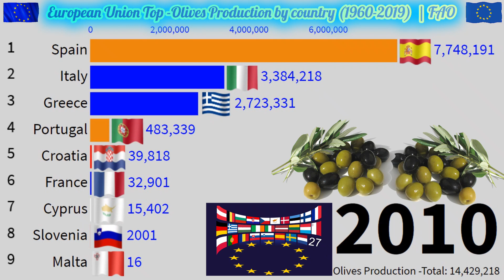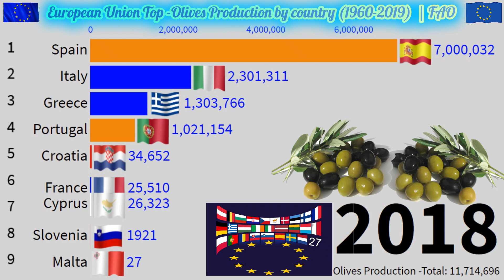European Union Top -Olives Production by country | FAO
European Union Top -Olives Production by country (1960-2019)  | FAO
History Fossil evidence indicates the olive tree had its origins 20–40 million years ago in the Oligocene, in what is now corresponding to Italy and the eastern Mediterranean Basin.Wild oleasters were present and collected in the East Mediterranean since ~19,000 BP.The genome of cultivated olives reflects their origin from oleaster populations in the East Mediterranean.The olive plant was first cultivated some 7,000 years ago in Mediterranean regions.
The edible olive seems to have coexisted with humans for about 5,000 to 6,000 years, going back to the early Bronze Age (3150 to 1200 BC). Its origin can be traced to the Levant based on written tablets, olive pits, and wood fragments found in ancient tombs.
The immediate ancestry of the cultivated olive is unknown. Fossil Olea pollen has been found in Macedonia and other places around the Mediterranean, indicating that this genus is an original element of the Mediterranean flora. Fossilized leaves of Olea were found in the palaeosols of the volcanic Greek island of Santorini (Thera) and were dated about 37,000 BP. Imprints of larvae of olive whitefly Aleurolobus (Aleurodes) olivinus were found on the leaves. The same insect is commonly found today on olive leaves, showing that the plant-animal co-evolutionary relations have not changed since that time.Other leaves found on the same island are dated back to 60,000 BP, making them the oldest known olives from the Mediterranean.
As far back as 3000 BC, olives were grown commercially in Crete; they may have been the source of the wealth of the Minoan civilization